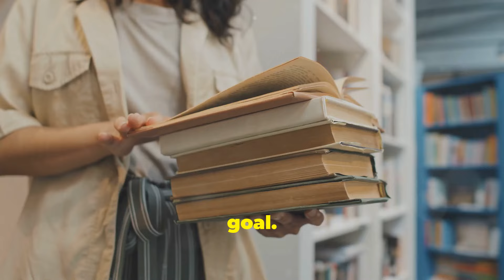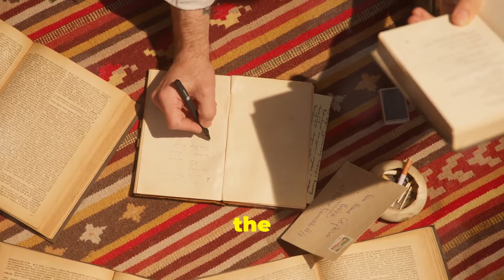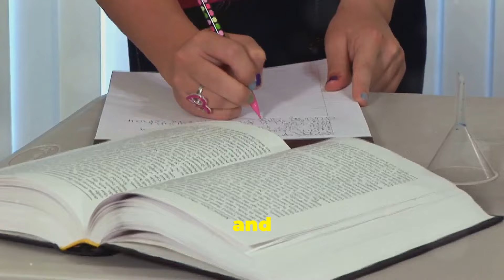A day in the life The Medical Student's Journey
Dive into the life of a medical student, where every day is a rigorous blend of challenges and triumphs. This video gives you an insider's view of the relentless dedication required to master the art of medicine. From dissecting in the anatomy lab to diving deep into the microscopic world of histology, witness the journey of textbooks transforming into tools of healing. Experience the highs and lows, from intense study sessions and sleepless nights to the invaluable lessons learned during clinical rotations. Discover how medical students balance the demanding world of medicine with self-care and camaraderie to avoid burnout and maintain mental health. Whether you're a current or aspiring medical student, or simply fascinated by the medical profession, this video is a must-watch.

OUTLINE:

00:00:00 The Alarm Clock Rings
00:01:47 A Mountain of Knowledge
00:02:26 Anatomy Lab
00:03:04 Histology Lab
00:03:42 The Burden of Exams
00:05:36 Lunch Break
00:06:12 Patient Interviews
00:06:52 Time Management
00:07:27 The Importance of Self-Care
00:08:01 Passing Exams
00:08:33 A Journey of Transformation

Welcome to SJ.
SJtv offers diverse content, covering financial literacy, mental health, personal growth, entrepreneurship, investments, and inspirational stories. The channel aims to create a community of like-minded individuals who support each other on their journey to success.